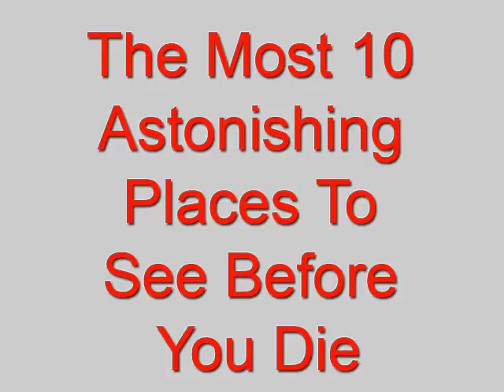地上の10の最も美しい場所